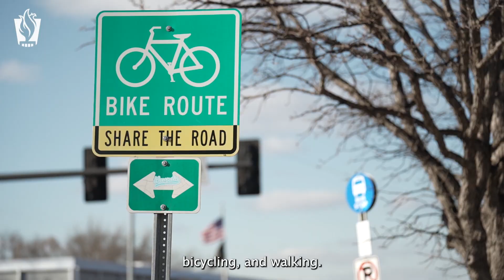Have you heard about the City of Lawrence’s new Transportation 2050 plan?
Transportation 2050 (T2050) is the blueprint for our future transportation system, which serves Lawrence, Eudora, Baldwin City, Lecompton, and unincorporated areas of Douglas County.